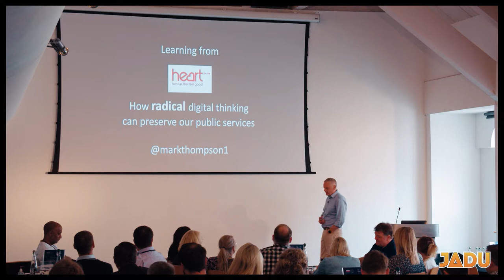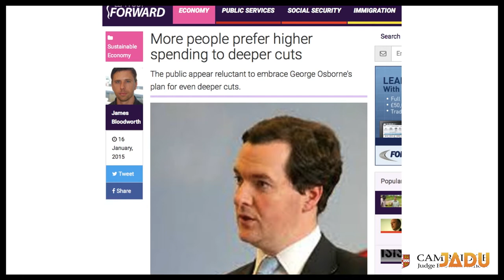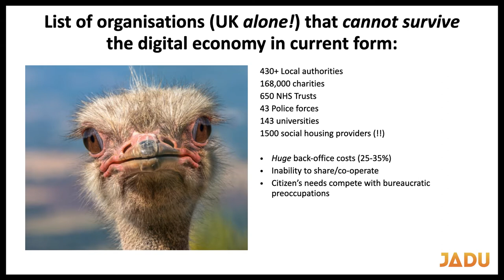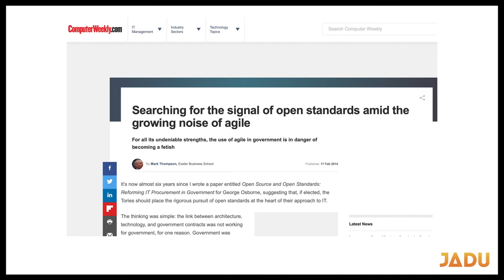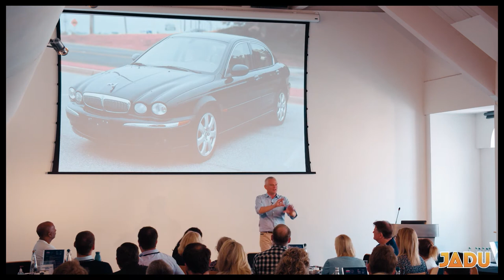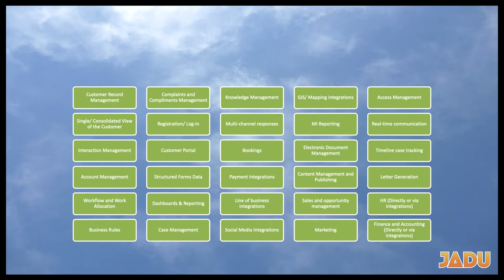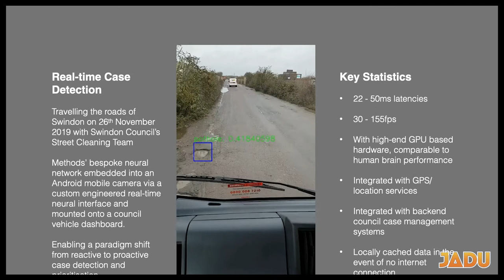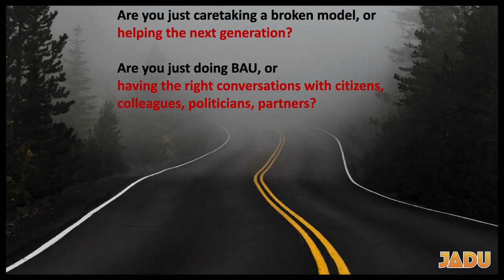Connecting communities and platforms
With Professor Mark Thompson, Professor in Digital Economy, University of
 Exeter.